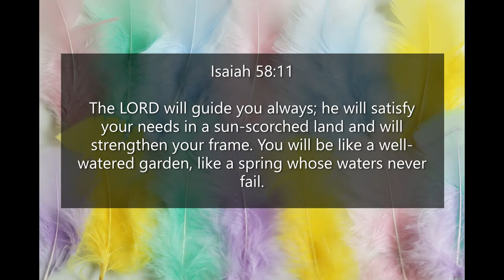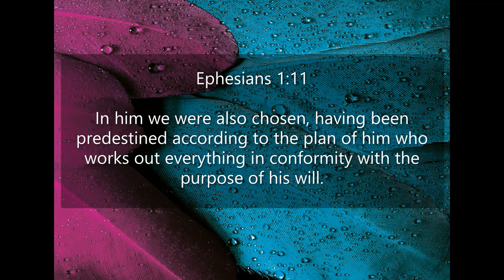Inspirational Quotes - About Favor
If you like Inspirational Quotes - About Favor video, please do not forget to hit the subscribe button and the bell icon to notify you, we are uploading new inspirational quotes every day.